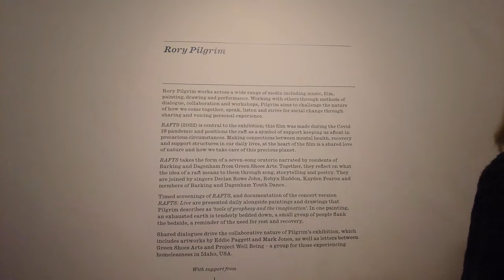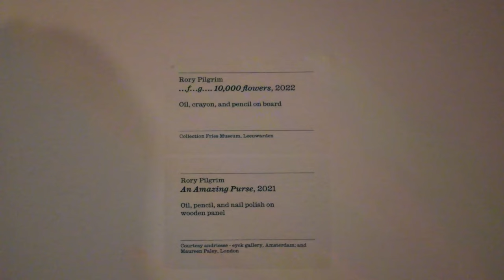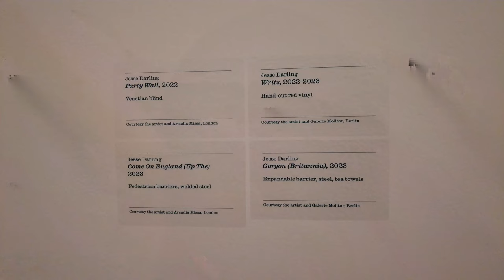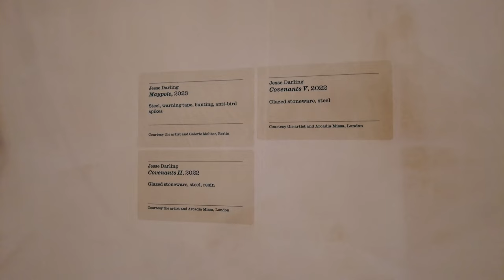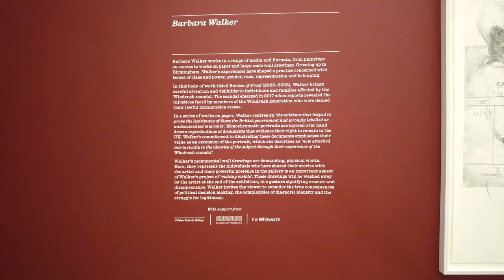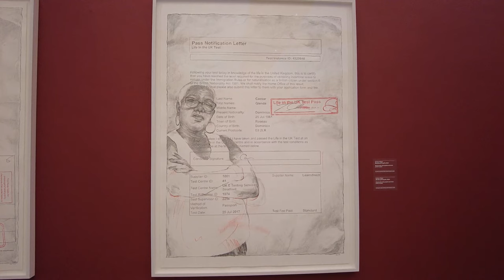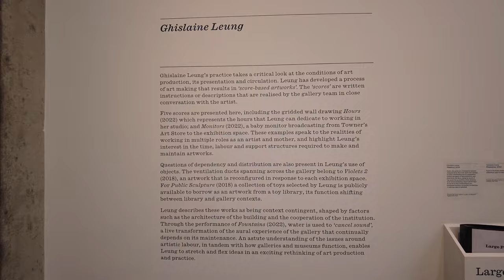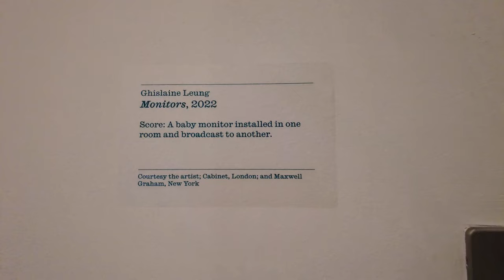Turner Prize 2023 at Towner Eastbourne _Rory Pilgrim, Jesse Darling, Barbara Walker, Ghislaine Leung